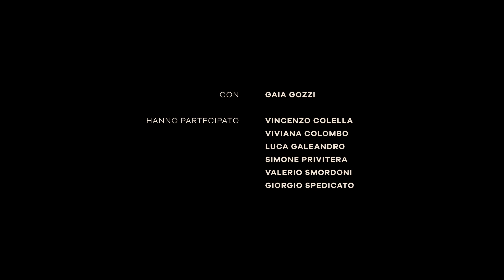Le Writing Sessions di Gaia – Ultimo Giorno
La settimana di Writing Sessions entra nel suo momento clou: @GaiaOfficialChannel e la sua squadra di autori e producer lavorano alle tracce in vista degli ascolti con il team di Sony/ATV.

Un momento di confronto fondamentale per raccogliere le prime impressioni e i consigli, uno spartiacque che conduce alla fase successiva di lavorazione del disco, in cui l’artista dovrà iniziare a scegliere i brani della sua tracklist.

Questa è l’ultima tappa di Writing Sessions, il viaggio alla scoperta della scrittura del nuovo album di Gaia in compagnia di Billboard e Motorola. Rivedi tutte le puntate della docuserie sui social di Billboard e Motorola Italia e sulle IGTV di Gaia.